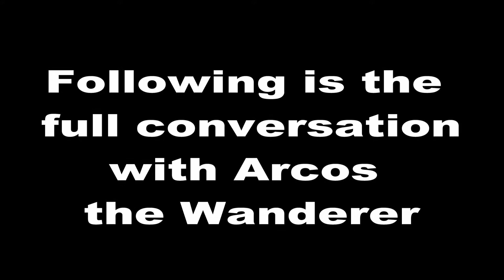Conan Exiles - Arcos the Wanderer Conversation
My conversation with Arcos the Wanderer in Conan Exiles